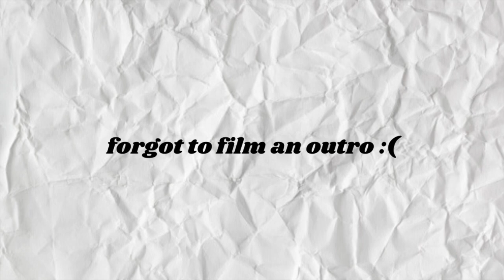organizing yarn, knitting all week, & meeting a local legend // weekly vlog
Hi, I knit all week long

so heres a lil vlog for u :)

but raglan guide is out now go check it out :)

ily,
Kait

Sunshower - LATASHÁ

If you don't know me, I'm a recent grad in her 20 somethings trying to figure out what to do with my life. I recently moved to Durham, North Carolina and I'm excited to explore the area! I run a small clothing brand called minigru studios where you can find my hand made knit and crochet items.